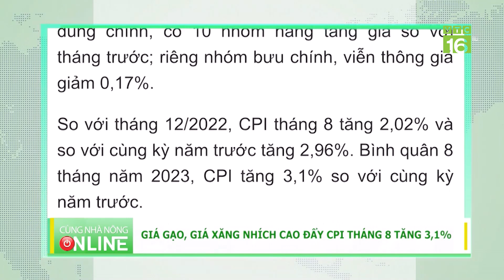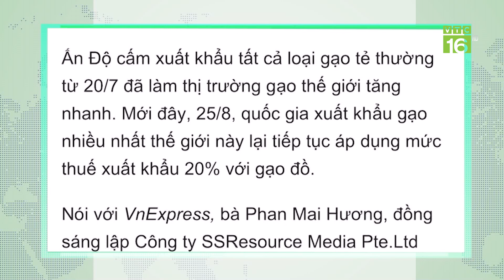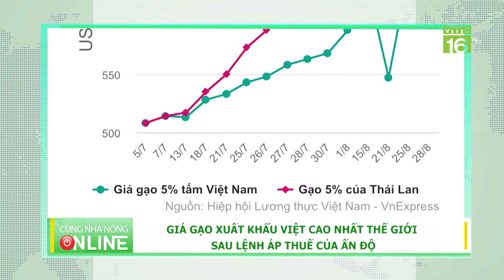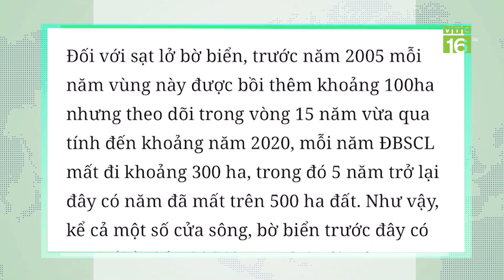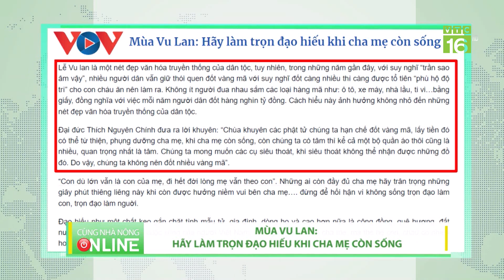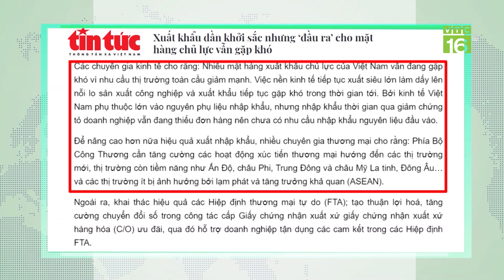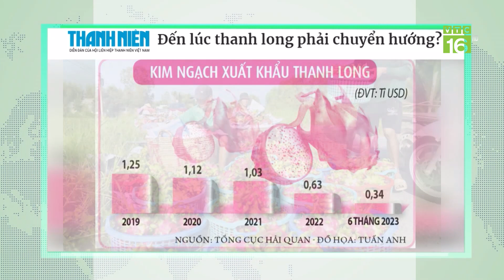Giá gạo, giá xăng nhích cao đẩy CPI tháng 8 tăng 3,1% | VTC16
VTC16 | Giá gạo, giá xăng nhích cao đẩy CPI tháng 8 tăng 3,1%
Giá xăng dầu, giá gạo trong nước tăng theo giá thế giới là những nguyên nhân chính khiến CPI tháng 8/2023 tăng 3,1% so với cùng kỳ năm trước.